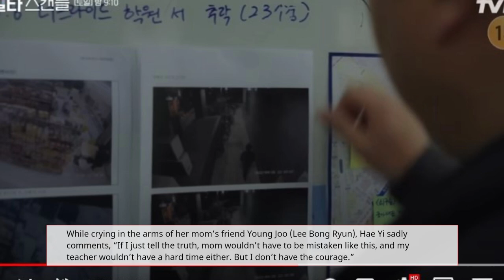Spoilers Crash Course in Romance Ep 11 : Jeon Do Yeon and Princess Noh Yoon Seo Getting Closer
Spoilers Crash Course in Romance Ep 11 : Jeon Do Yeon and Princess Noh Yoon Seo Get Closer After Learning About Their Relationship

In the previous episode, Hae Yi (Noh Yoon Seo) made a courageous decision for the happiness of her mother Haeng Sun. In the past, Hae Yi had confided in a friend and told them that Haeng Sun was actually her aunt and not her biological mother.
However, Hae Yi ended up getting betrayed by the friend she trusted, leaving her deeply hurt. When Haeng Sun and Chi Yeol’s relationship comes to light and is regarded negatively, Hae Yi blames herself when these past wounds make her unable to tell the truth.

While crying in the arms of her mom’s friend Young Joo (Lee Bong Ryun), Hae Yi sadly comments, “If I just tell the truth, mom wouldn’t have to be mistaken like this, and my teacher wouldn’t have a hard time either. But I don’t have the courage.”